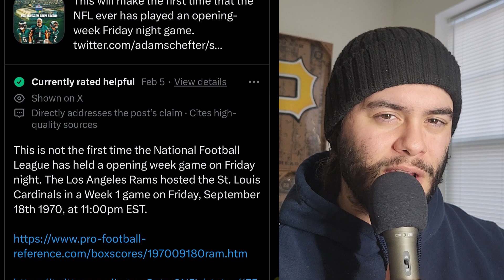#88 - Roasted N' Toasted | Hoagies N' Pierogis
Recorded 2/6/24

Good amount of content without an actual football game this week, which is a good sign for the offseason. In this episode, we go over the pro bowl, people are buying the Orioles and the Orioles are buying, a BUNCH of Patriots front office news, what’s up with Jay Harbaugh, and recapping my pick for the Super Bowl unless it costs me.

Hoagies N’ Pierogis is available wherever you listen to podcasts like Spotify, Apple, and even places where you don't listen to podcasts. Start eating your HN’P! MUNCHMUNCHMUNCHMUNCHMUNCH.